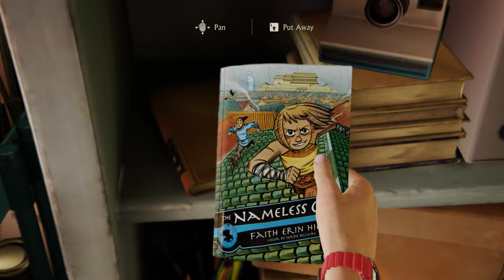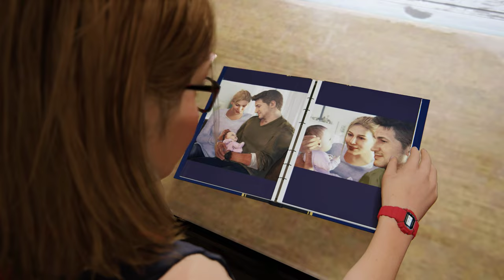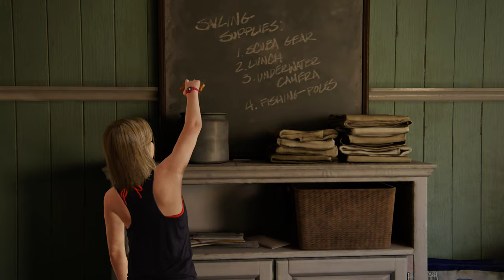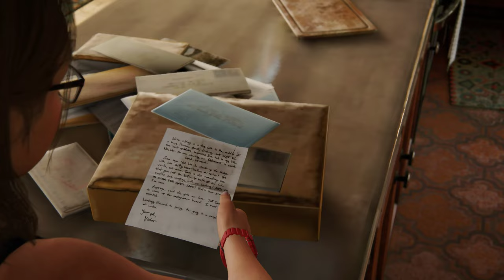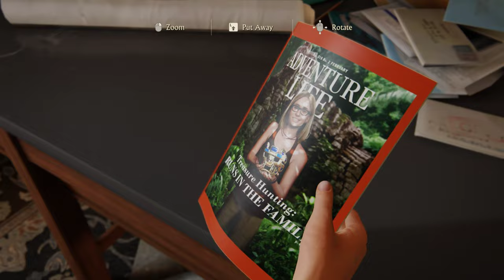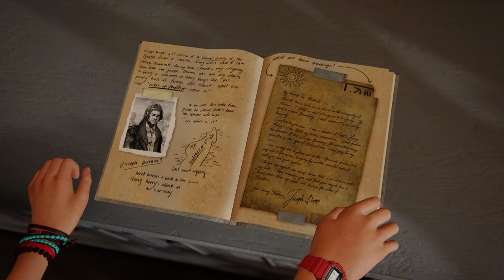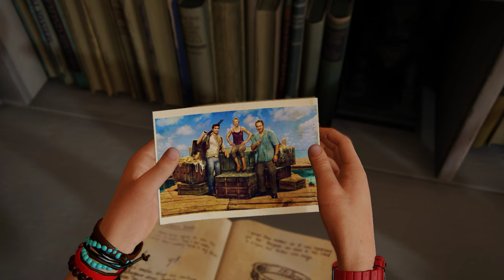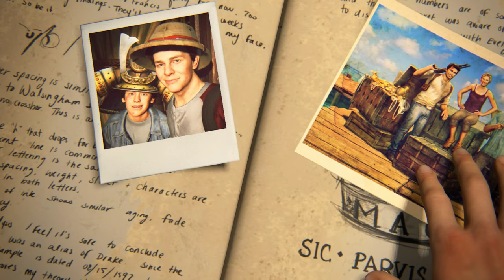Uncharted 4: A Thief's End Walkthrough Ending Chapter 22 A Thief's End